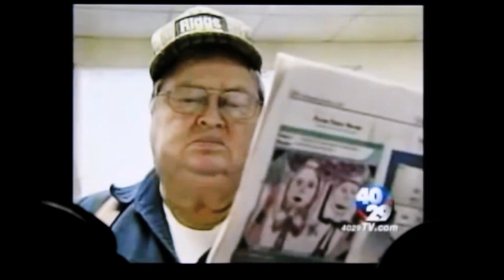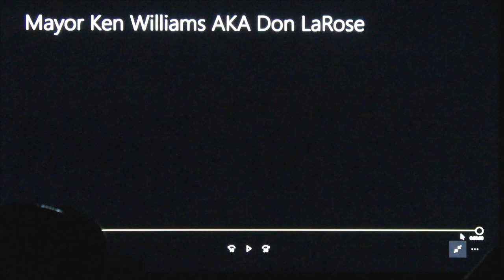Mayor Ken Williams AKA Don LaRose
WOW! Truth serum injection, double life, kidnapped by a satanic cult, brainwashed and given a false identity If you could write this stuff, you'd be too embarrassed to. Political Fiction Theater caught up with Mayor Ken Williams or is it Don LaRose, you be the judge.